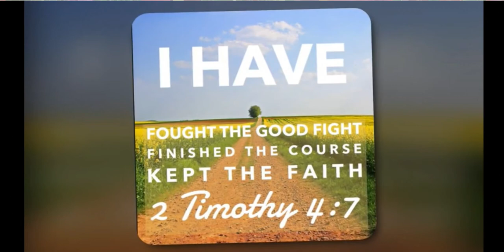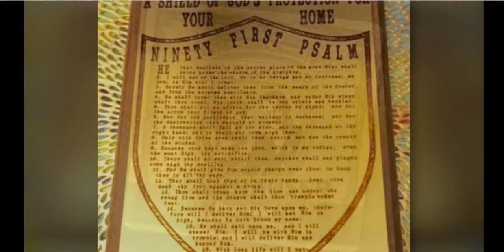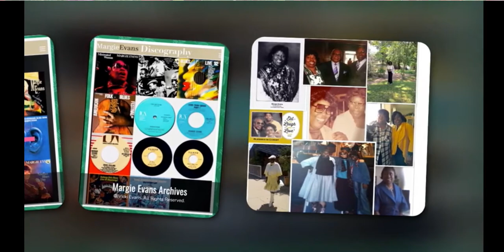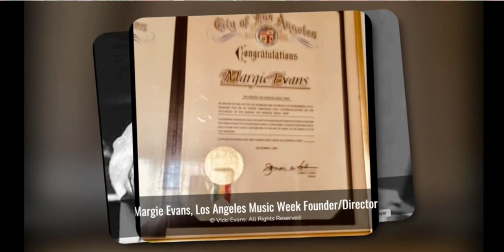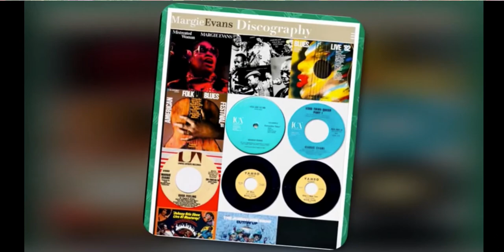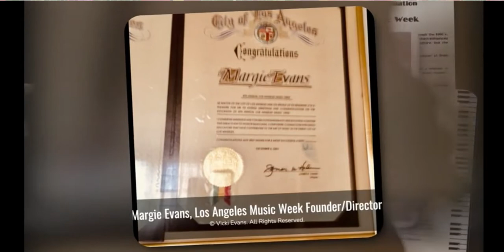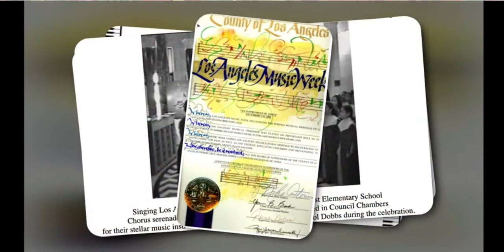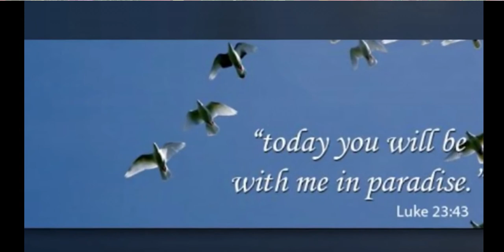Margie Evans Celebration of Life with Music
Exciting audio compilation of Margie Evans' live performances combined with a spectacular video collage of her illustrious career and community activism. Truly Margie Evans was a Phenomenal Woman, the Classy, Sophisticated Queen of the Blues!